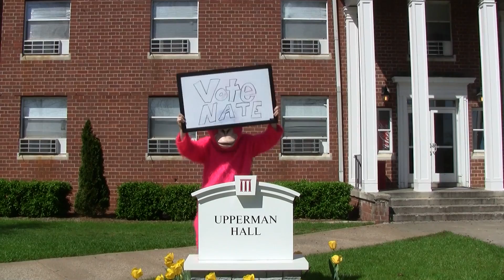Vote Nate in the Box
This video is about Vote Nate in the Box